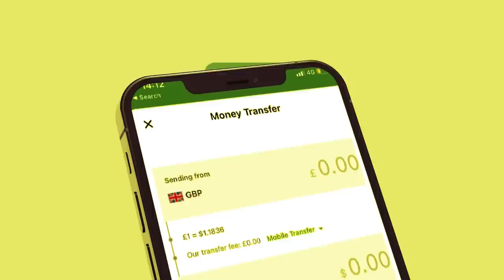Xog Qorshe Qaranka Somaliland halis ku ah? Maxamed Abiib Iyo khaliif oo dagaal kusoo qaaday Dalka?